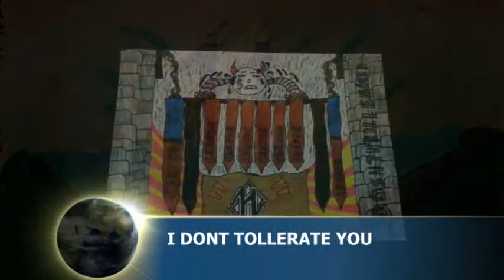DTH Svarld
A song about the realisation of the current state that the paraswhite moneysuckers has put the world into. And how to be alert and thoughfull when we turn the world around. 44